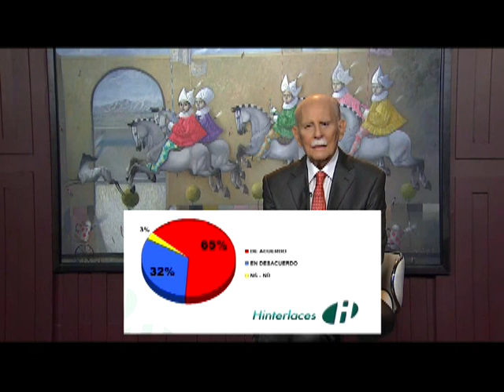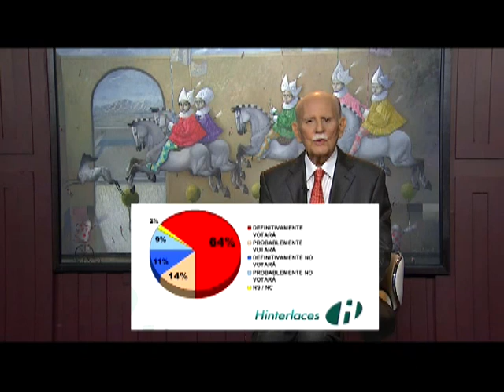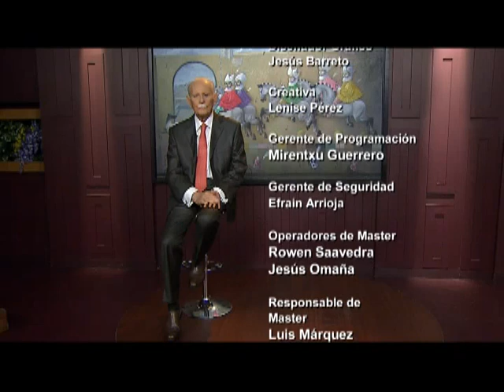Programa "Jose Vicente hoy" entrevista a Luis brito Garcia y confidenciales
En el programa "Jose Vicente hoy" entrevistan a Luis Brito Garcias "Escritor, periodista y analista" y los confidenciales